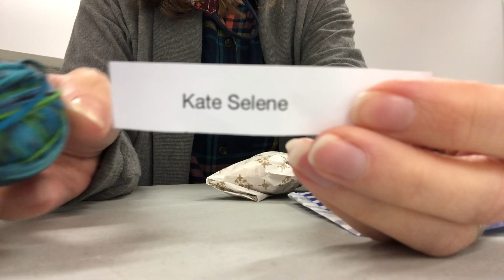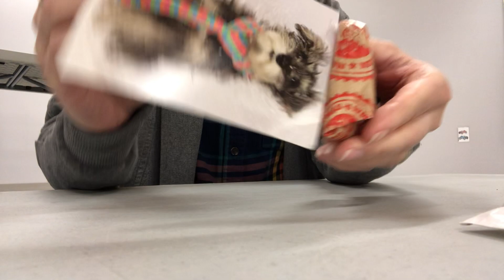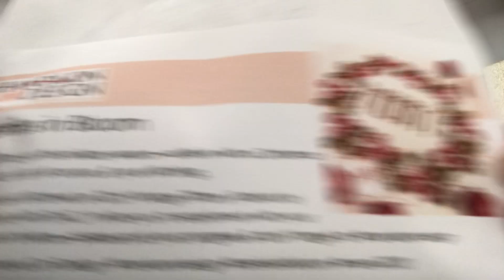Vlogmas Day 8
We aren't able to go too far from home this year due to that horrid virus that shall not be named. Hopefully I can bring a bit of happy to your days leading up to christmas as I share bits of my everyday life however mundane it may be.
Happy Vlogmas!

xxx Kelly

Advents:

Swap with Karen through the letsjustcrochet's fabric swap